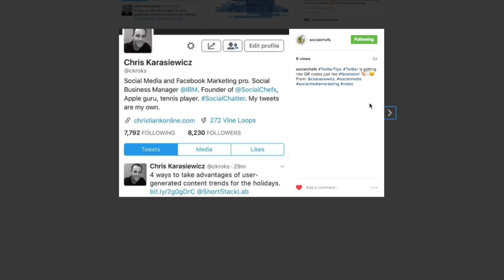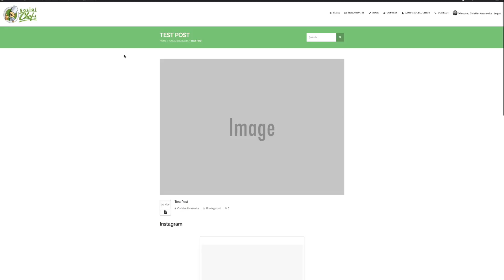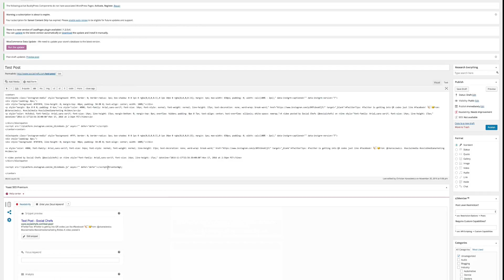How to Center Social Media Embedded Posts on Your Blog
On this episode of Social Snacks, learn how to center social media embedded posts from Facebook, Instagram, Twitter, Pinterest and more on your blog.

To center social media embedded posts on your blog, follow these steps.

Center align Facebook posts

1. Get your Facebook embed code
2. Copy the code
3. Go to your blog, make sure you are in the HTML or text section
4. Add the center HTML tag
5. Paste your Facebook embed code
6. Add the closing center HTML tag
7. Save your work

Center align Instagram posts

1. Get your Instagram embed code
2. Copy the code
3. Go to your blog, make sure you are in the HTML or text section
4. Add the center tag
5. Paste your Instagram embed code
6. Add the closing center HTML tag
7. Save your work

Center align tweets from Twitter

1. Get your Twitter embed code
2. Copy the code
3. Go to your blog, make sure you are in the HTML or text section
4. Add the center tag
5. Paste your Twitter embed code
6. Add the closing center HTML tag
7. Save your work

Center align pins from Pinterest

1. Get your Pinterest embed code
2. Copy the code
3. Go to your blog, make sure you are in the HTML or text section
4. Add the center tag
5. Paste your Pinterest embed code
6. Add the closing center HTML tag
7. Save your work

You can also use this social media hack to center videos from YouTube, Vimeo and more in your Wordpress blog.

You have just learned how to center social media embedded posts on your blog.